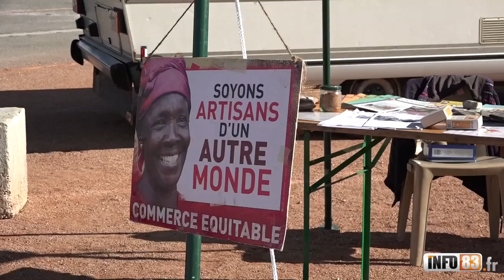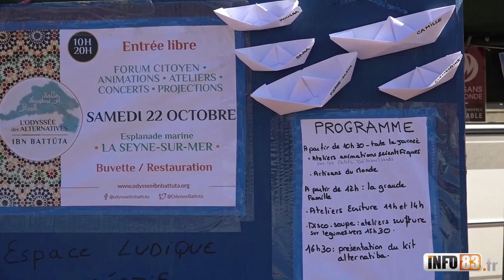L' Odyssée des alternatives Ibn Battûta, fait escale à La Seyne-sur-mer